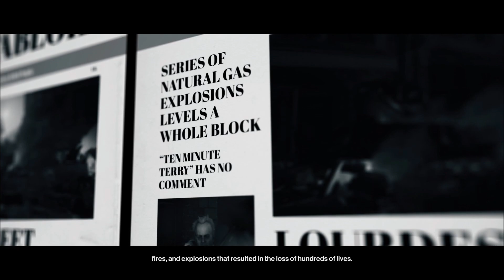Hitman 3 - The Liability elusive target year 4 SA